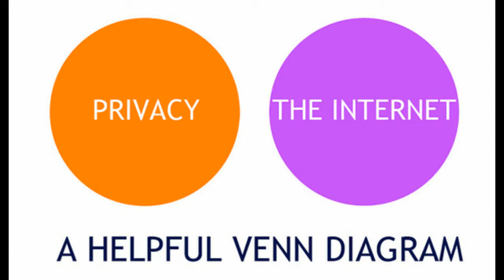Barrett Brown Sentencing Dec 2014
Barrett Brown's sentencing is now December 16th 2014.  Two years is WAAAY more than enough!!

This BARRETT BROWN video was made with the help of the trailer for the 1961 film VICTIM:

Free American Journalist Barrett Brown